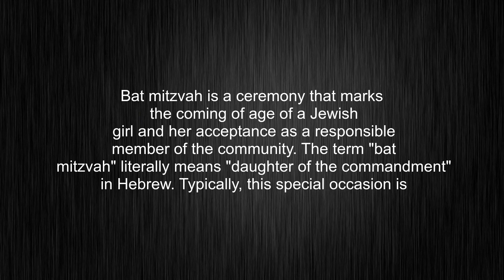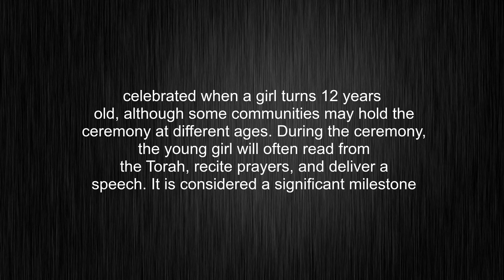What's the meaning of "bat mitzvah", How to pronounce bat mitzvah?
This video tells you what "bat mitzvah" means, how to pronounce it, what is "bat mitzvah" definition, provides a pronunciation guide and an accurate definition.